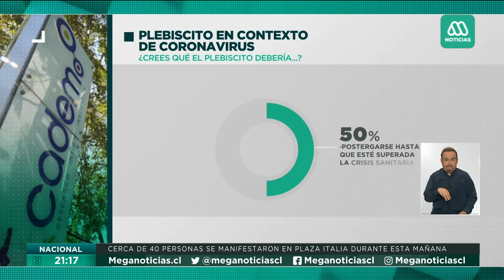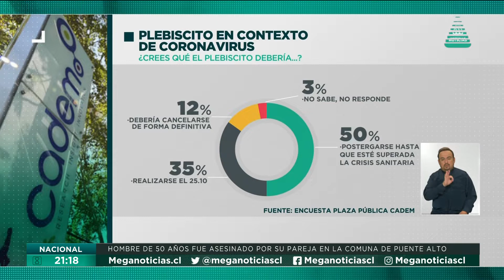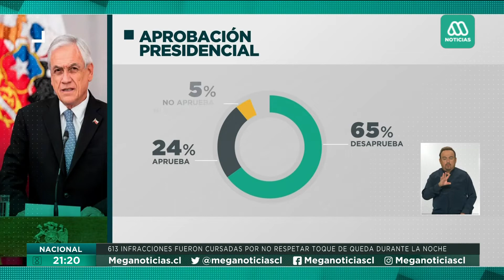Encuesta Cadem | 50% cree que se debe postergar el plebiscito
La encuesta Plaza Pública elaborada por Cadem reveló esta semana que el 50% de los consultados cree que se debería aplazar el plebiscito en el contexto de la pandemia, mientras que el ministro del Interior Gonzalo Blumel se abrió a revisar el calendario electoral "a la luz de la realidad sanitaria".